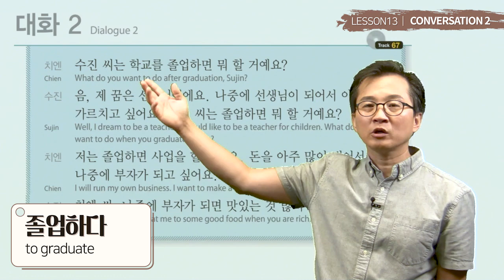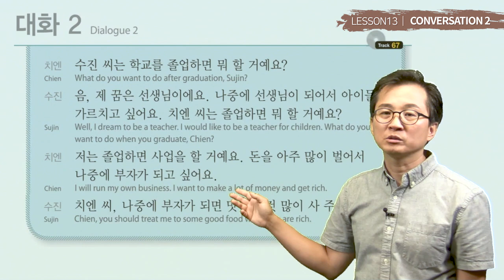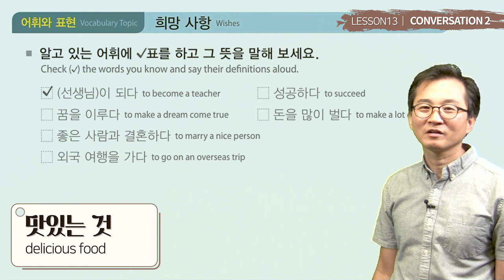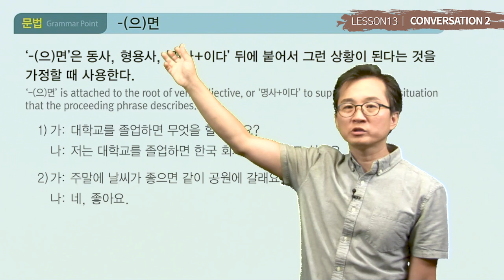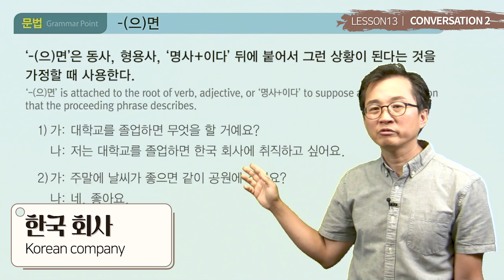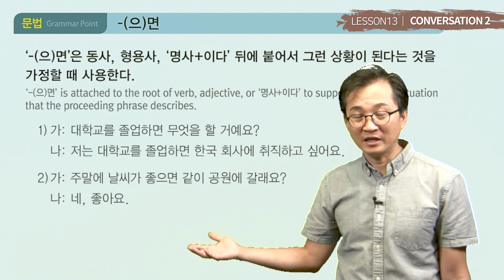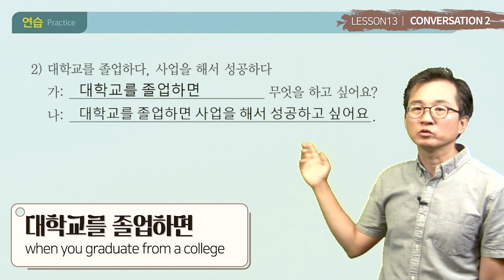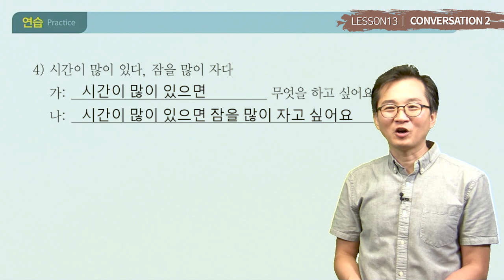세종한국어2 L14 Conv 2 201022